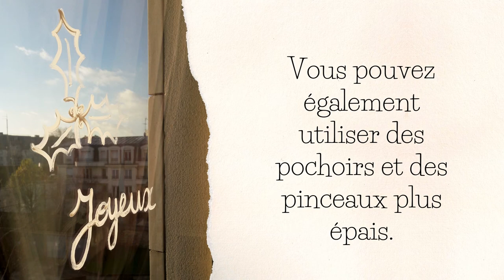Tuto : décorer les fenêtres avec le blanc de Meudon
❄️ Nous vous livrons un nouveau tutoriel peu cher et facile à réaliser chez vous : la décoration de vitres au blanc de Meudon. De quoi occuper les petites mains en ce weekend frileux !
➡️ Le Blanc de Meudon est une poudre blanche très fine, faiblement alcaline et un peu abrasive contenant essentiellement des particules de carbonate de calcium. Elle est complètement écologique et sans danger.